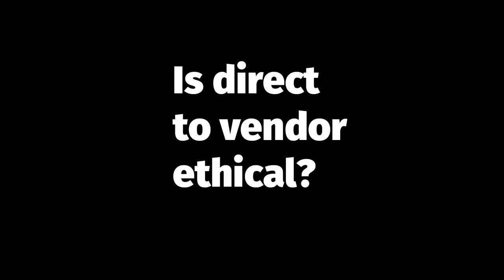Is direct to vendor ethical?